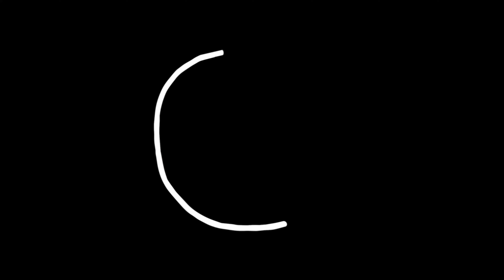24.6.22 המדוזות מגיעות ! מצב הים תחזית גלים ישראל שישי בוקר Israel Surf Report